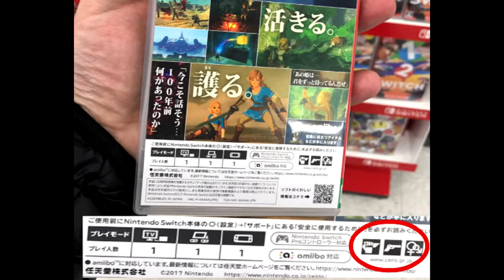The Mane 05: Fallece Masaya Nakamura Q.E.P.D|| Figuras Link BOTW!!! y mas noticias